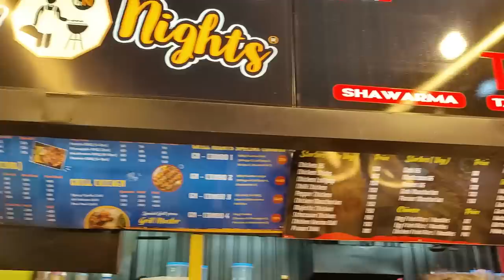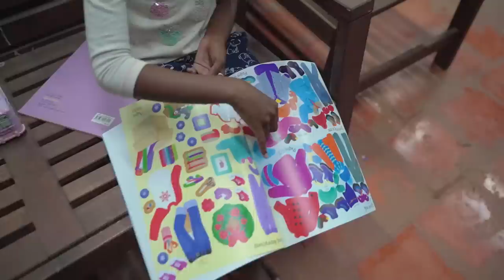Our Weekends have become great again with @innaikuennasamayal | Fun Weekend vlog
Check out Mamaearth's amazing 'Vitamin C Daily Glow Serum & Sunscreen '

Main Lens - Tamron 28-75 f2.8

Secondary Camera - Canon 700D

Main Light - Godox SL60W

Softbox - Godox softbox

Practical Light - Osaka Bicolor LED Light

Thanks,
Ram